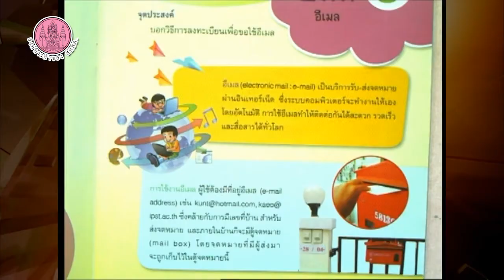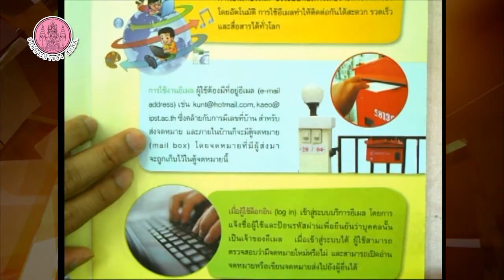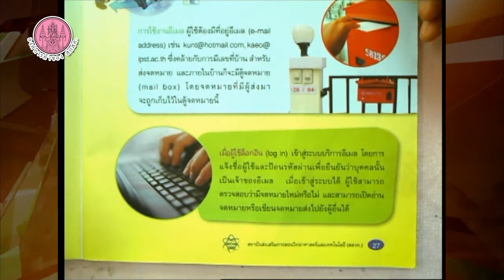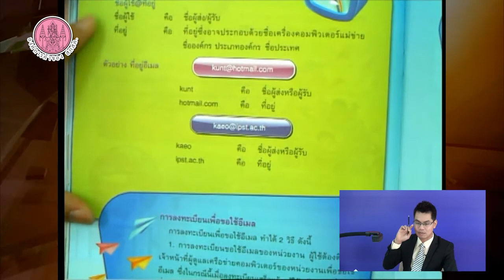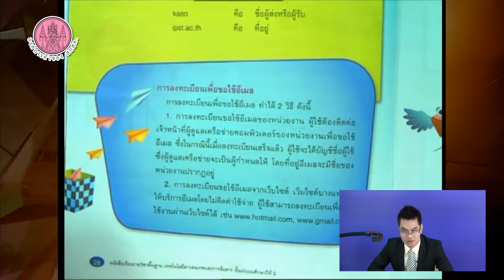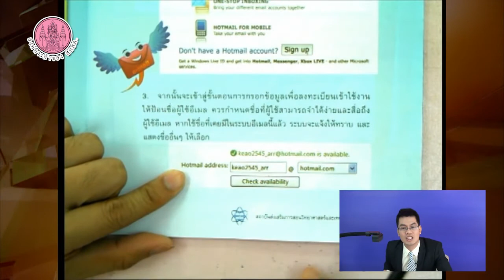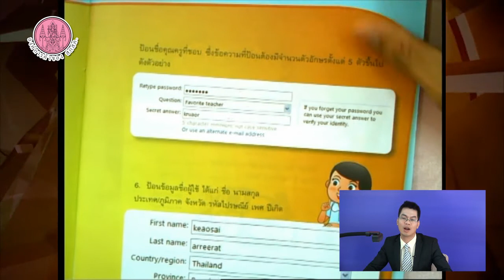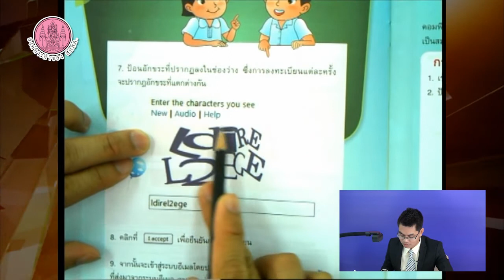วิชาเทคโนโลยีสารสนเทศและการสื่อสาร ป 5 Part 8